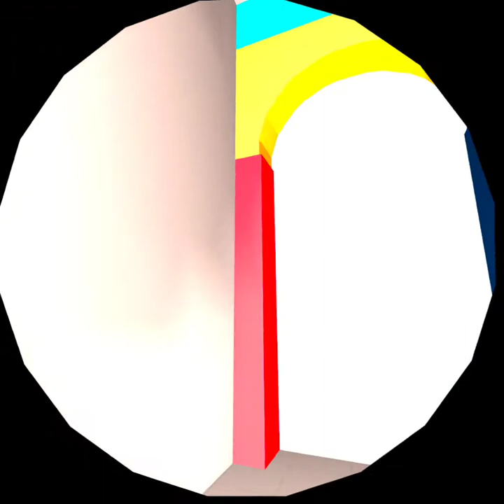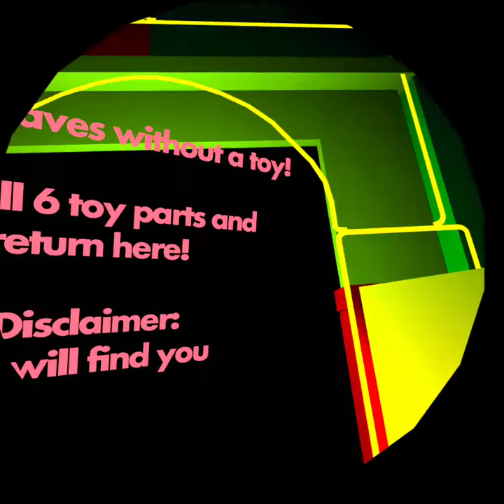Megamicahx plays poppy playtime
Sorry
 i got mad